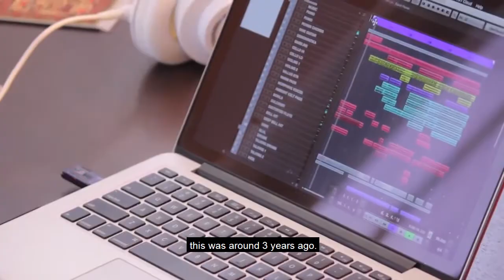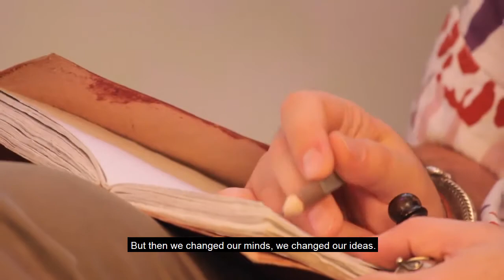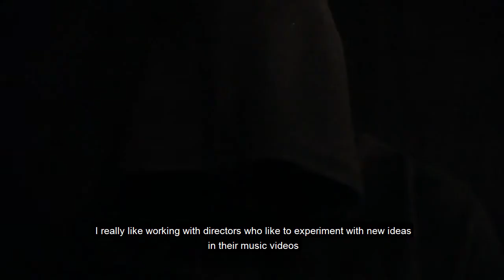Making of Hasmik Karapetyan's 'Du Piti Apres' // English Subtitles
We spoke to Hasmik Karapetyan and DerHova about their latest collaboration on Hasmik's new single ''Du Piti Apres'